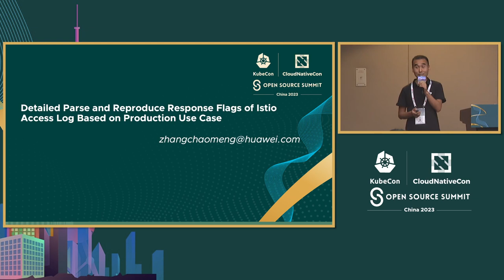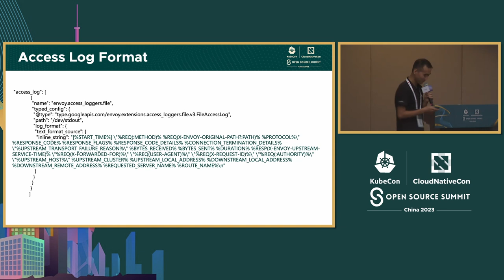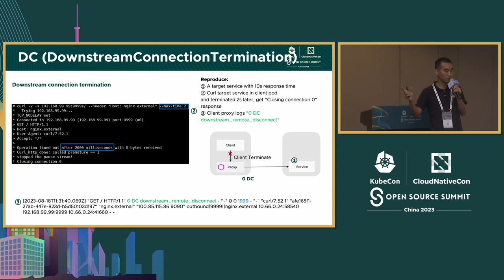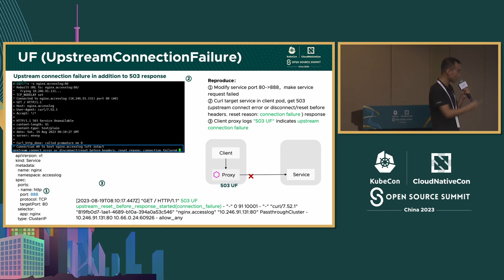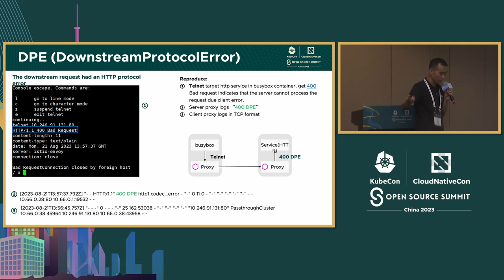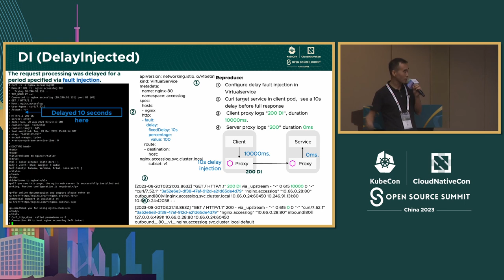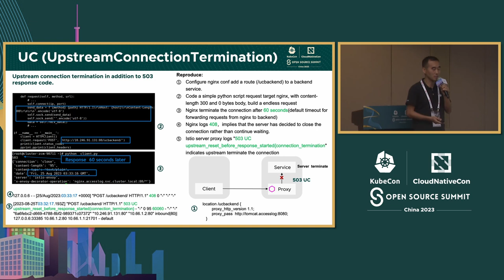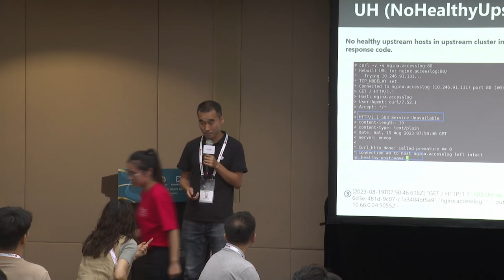Detailed Parse and Reproduce Response Flags of Istio Access Log Based on Productio... Chaomeng Zhang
基于生产案例详细解析和重现Istio访问日志的各种应答标记 | Detailed Parse and Reproduce Response Flags of Istio Access Log Based on Production Use Case - Chaomeng Zhang, Huawei

服务网格的访问日志在运维工作中发挥着非常关键的作用。特别是访问日志在HTTP响应码外提供应答标记Response Flags，通过针对性的标记提供有用的额外信息，帮助运维人员提高故障诊断的效率。但是Envoy社区官方文档中对应答标记的介绍非常简单，Istio社区也没有资料介绍这部分内容。在实际使用中当用户遇到包含DC、UF、UH等应答标记的日志时，很难找到权威材料参考来解决具体问题。
在本次演讲中，超盟将重现10多种生产中常碰到的应答标记的实践案例，解析每个标记的含义、产生场景，并介绍如何基于这些应答标记进行故障诊断和问题定界，进而解决案例中这些应答标记表示的问题。此外，还将解析生产用例中访问日志的6个有用的时间字段的含义，并介绍如何基于这些时间字段定界服务网格的延时相关问题。

Access logs of service mesh is practically important in ops work. Especially, Response Flags in each log help improve fault diagnosis efficiency by providing additional details of request. But the simple and brief definition of Response Flags in Envoy and Istio community makes it hard to refer to it to effectively find the real problem and root cause when running into logs containing “DC, UF, UH” like flags in practice.
In this session, Chaomeng will introduce how Istio Access Log promote fault diagnosis efficiency in micro service Ops practice. He will reproduce 10+ different Response Flags cases of customer’s practice, analyze what each flags indicates and when such logs generated, and demonstrate how to perform fault diagnosis and problem demarcation based on the Flags, and how to solve the problem of each case. Additionally he will parse the meaning of 6 useful time information of access log, and introduce how to figure out the most time-consuming period.